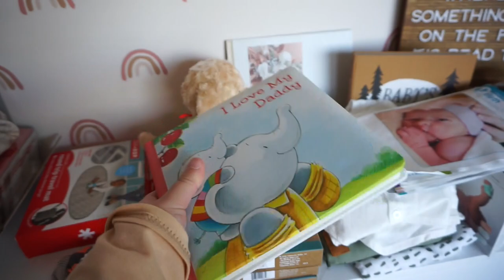Target + PO Box Haul! + Bumpdate and 3D Ultrasound!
♡MY CLOSET (POSHMARK): Sadiekins21x